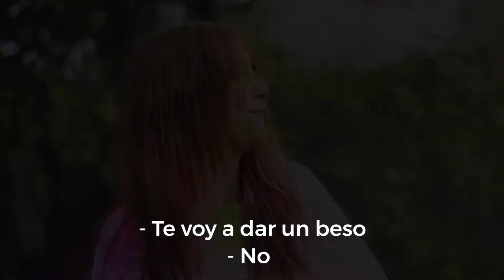Capaz o incapaz - Holisisters Challenge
¿Te atreverías a retar a tu hermana a un duelo de colores?

También vale con amigos y otros familiares! :D